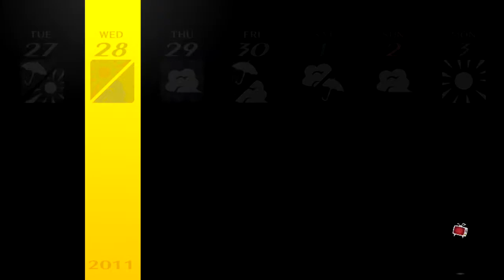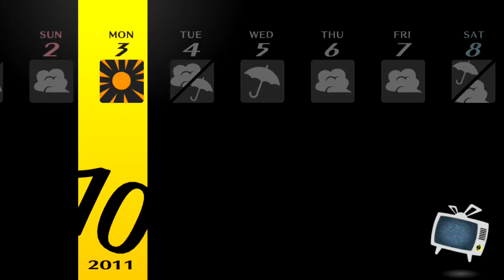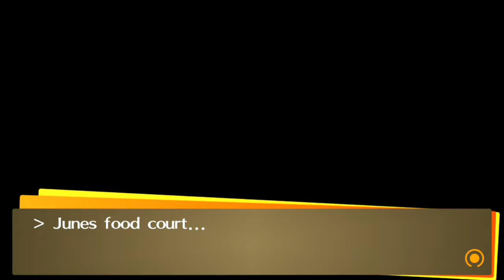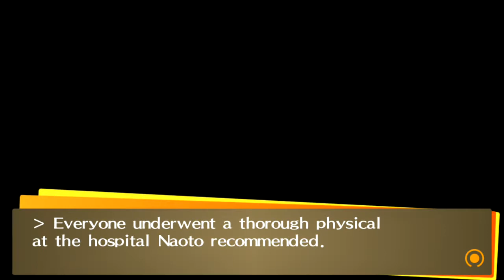Persona 4 Golden - Walkthrough part 21